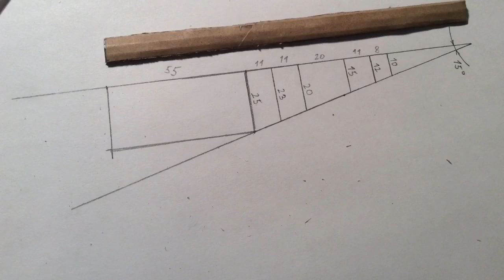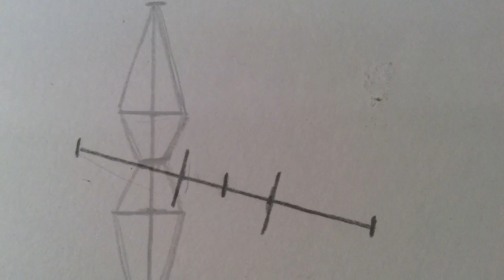Истребитель из картона